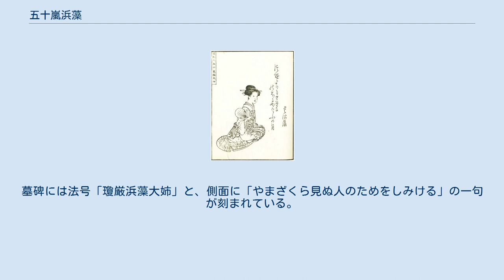五十嵐浜藻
五十嵐 浜藻（いがらし はまも、安永元年（1772年） - 弘化5年2月14日（1848年3月18日））は、江戸時代後期の女流俳人。
本名・五十嵐茂代。
俳人の父・梅夫の長女として武蔵国多摩郡大谷村（現東京都町田市南大谷）に生まれる。
幼児の頃から俳諧を祖父・祇室に学び、33歳の時に父とともに6年にわたる西国から北国一帯を俳諧行脚。
文化7年（1810年）頃刊行された『八重山吹』（志宇序）天地二冊は、女性のみの俳諧連句集として日本唯一の存在。
小林一茶とも親交があった。
絵も良くし、踊も良くした。
 幼いころから俳人の祖父・祇室から俳諧を学び、父・梅夫編による寛政9年（1797年）刊行の『いがらし句合』に入集句があるところから、江戸俳壇登場は寛政中頃とみられる。
寛政11年（1799年）刊行された『くらま畚（もっこ）』には少女時代の「あきかぜや手習いの墨とくかわく」の入集句がみられる。
 享和元年（1801年）春、当時を代表する名古屋の俳人・井上士朗が江戸に下向した際に巻いた歌仙には、士朗、鈴木道彦、一茶らと一座を巻き（『鶴芝続編』李台編）、また夏目成美邸で行われた歌仙にも一茶とともに名を連ねている。
江戸蔵前の成美邸で催された芝居では、成美の脚本に対し浜藻が演出方を担当するなど、多彩な才能の持ち主であったようである。
 文化3年（1806年）正月、父とともに江戸を発ち、名古屋、四国、九州、中国、小豆島、京阪神一帯、伊勢、美濃、丹波、越後、信州の俳人たちと歌仙交流し、文化9年（1812年）暮江戸に帰着した。
この間に交流した俳人は450名以上に及び、現在分かっている歌仙だけでも130巻に達している。
6年間に歩いた距離は、直線にして4,000キロを越える。
旅の途中では儒学者・菅茶山から贈詩を受け、岡山で出会った儒者・武元北林からも詩を贈られている。
その詩は何れも浜藻に強い印象に受けた様子が記されており、魅力的な女性であったことがうかがえる。
 旅の4年目文化7年（1810年）頃、それまで交流した女流俳人19人との歌仙集『八重山吹』を京都の版元勝田善助から刊行。
その頃来日していたオランダのシーボルトが『八重山吹』を求め持ち帰っていたことが近年分かっている。
 旅の最終年、文化9年（1812年）の足跡については不確かであるが、同年春、京都を発って北国行脚へ向かったことは、五十嵐家に残されていた「北国行脚の紹介状」の存在とその途上で詠まれた歌仙記録（京都舞鶴市郷土資料館蔵の記録）から判明しているが、北国行脚の全容はほとんど分かっていない。
 『八重山吹』の序者・奥村志宇から浜藻に宛てた手紙には、浜藻に一子誕生の記述が見られるが、過去帳による検証でも詳らかではない。
また、文化12年（1815年）3月刊行された俳諧番付『四海兄弟合』には浜藻の名が「行司」役と高位の扱いとなっている。
帰郷直後、一茶とともに下総の鶴老が「浜藻」と題して詠んだ「鶯や田舎巡りのおちゃっぴい」の一句、さらに後一茶が詠んだ「門口やまず愛嬌のこぼれ梅」と、いずれも浜藻の印象について詠まれた句が残されている。
 町田市の南大谷天神社に掲げられている俳額「野斑」は、全国の俳人百人から寄せられた梅の句だけで編集されているが、これは文政3年（1820年）没した父・梅夫の周年忌に浜藻が奉納した俳額である。
 嘉永元年（1848年）2月14日歿。
享年77歳。
墓所は町田市内。
墓碑には法号「瓊厳浜藻大姉」と、側面に「やまざくら見ぬ人のためをしみける」の一句が刻まれている。
 ^ 町田ゆかりの文学者－開館記念展 町田市ホームページ（アーカイブ）